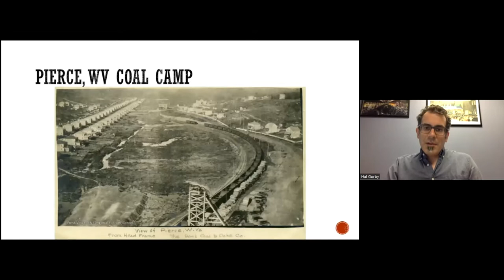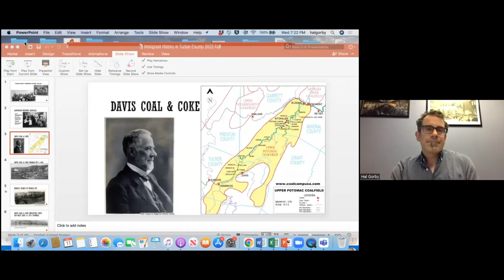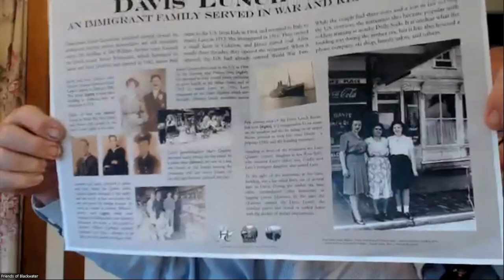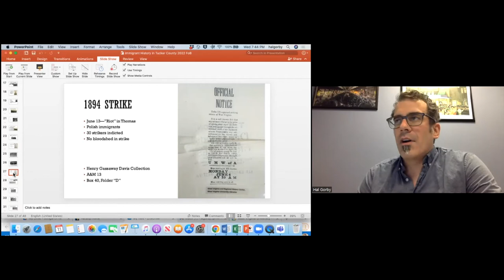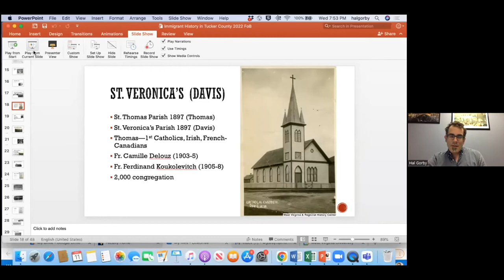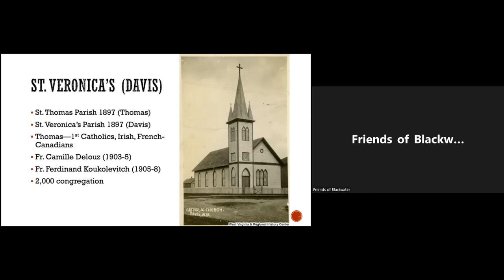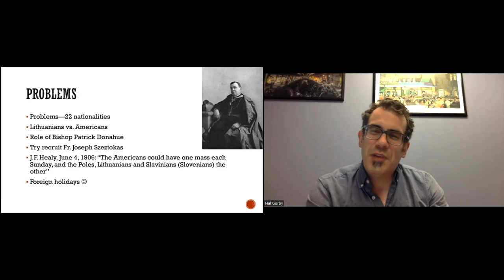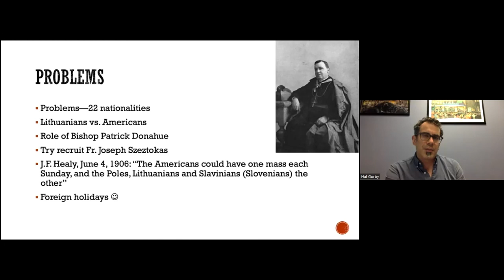TUCKER COUNTY HISTORY | A Webinar with Dr. Hal Gorby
Listen in for a recorded webinar about Thomas, West Virginia. Historically this town was a booming coal mining town. Nationalities of all sorts came here to find work and there is some awesome history to learn about!